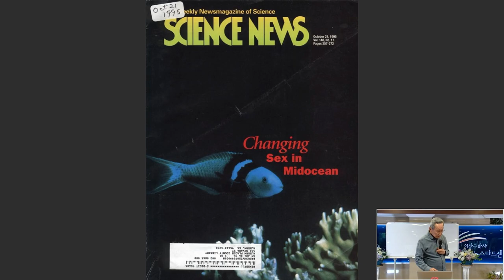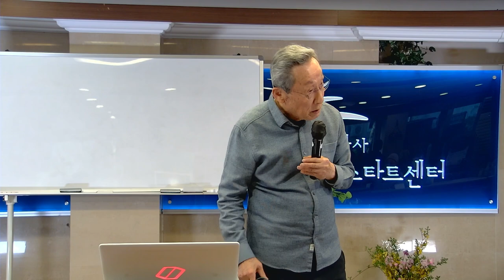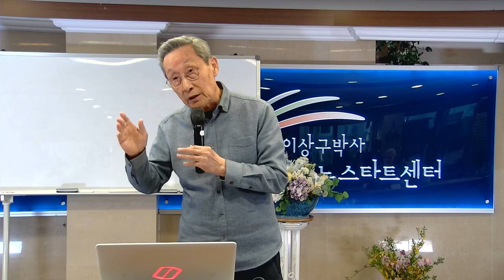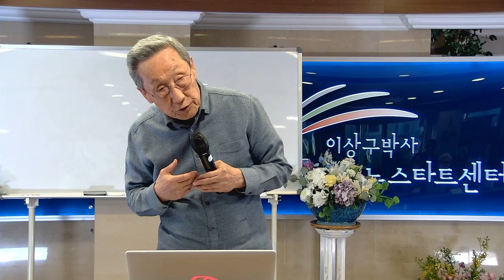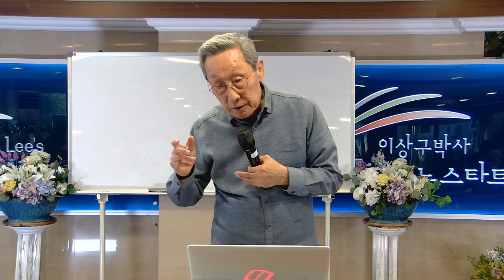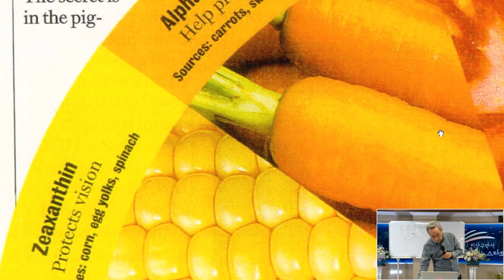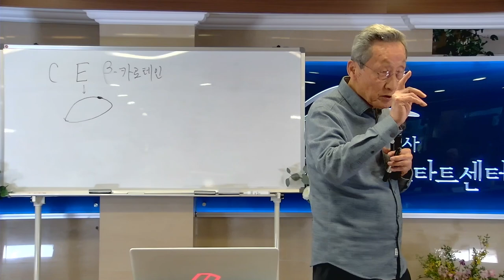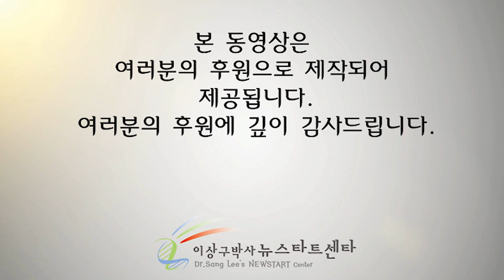[12강] 채식이 건강식이 되는 첫째 이유